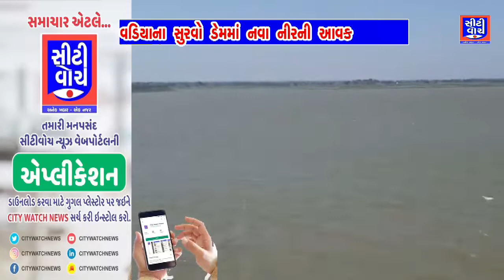વડિયાના સુરવો ડેમમાં નવા નીર ની આવક